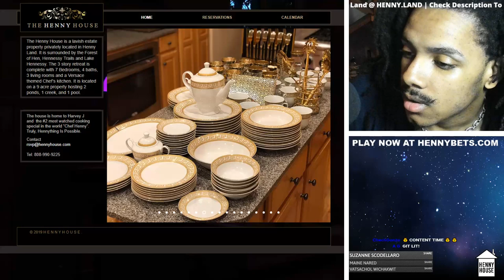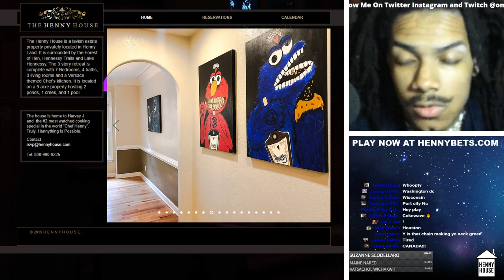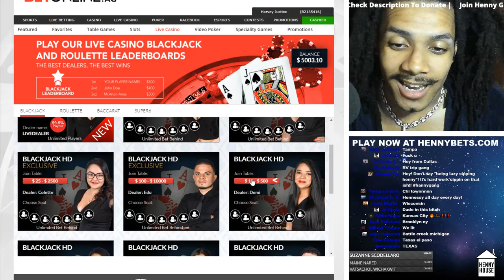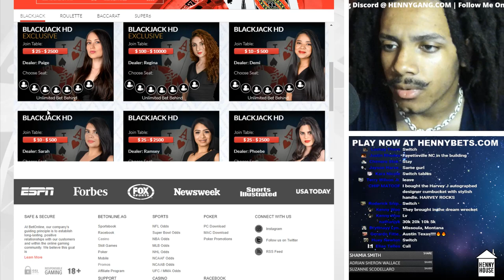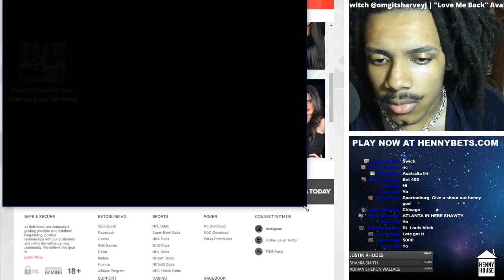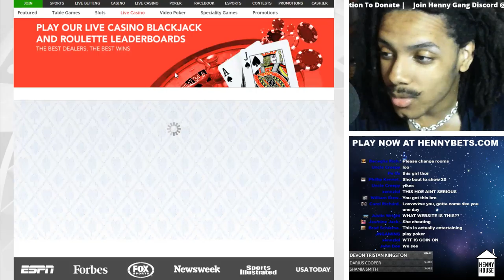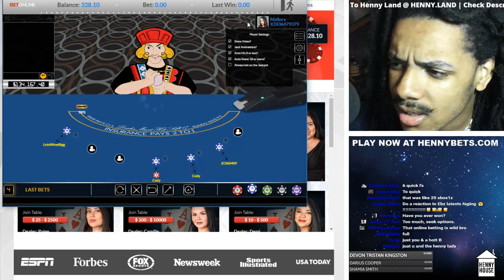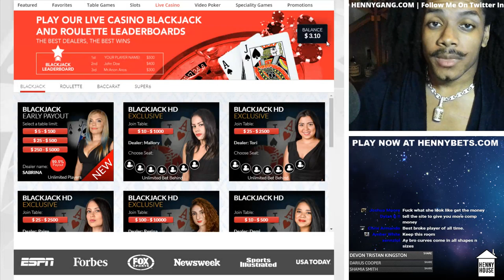How I Made $5,000 Being Lazy Sipping Henny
🥃Stream in HD like me